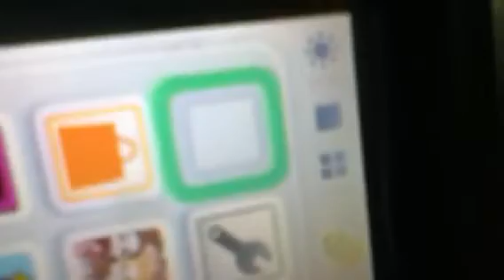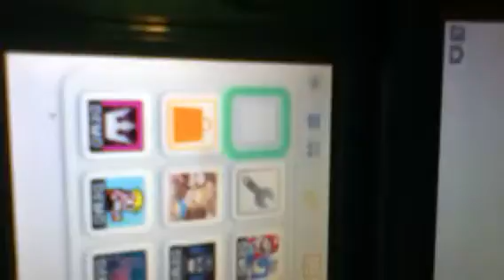DS GAME HELP!!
my soulsilver isnt working and it says therez no game in when there is. when it duz work it says save data couldnt be acsessed. please help!!